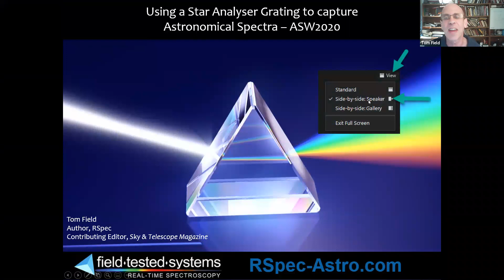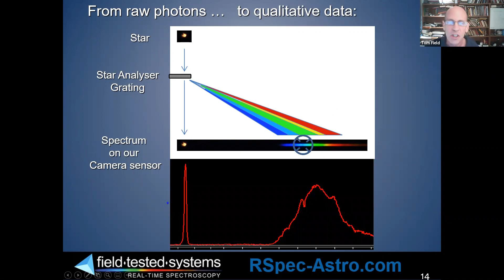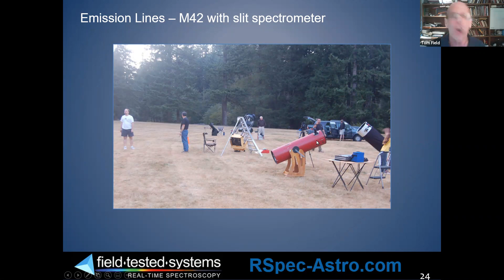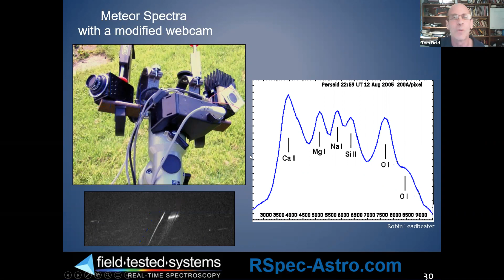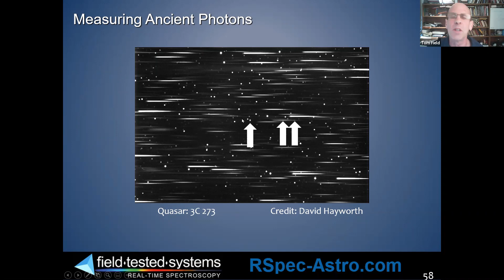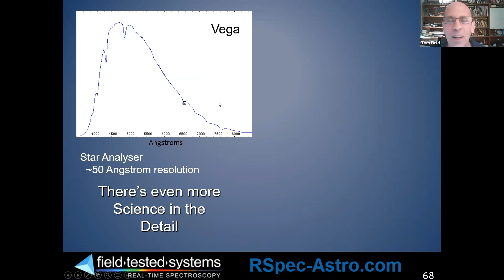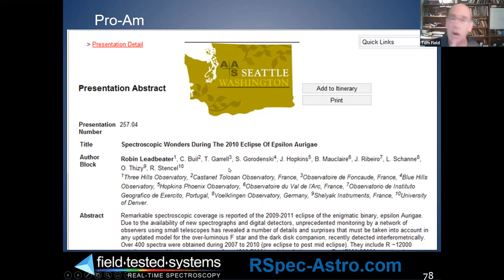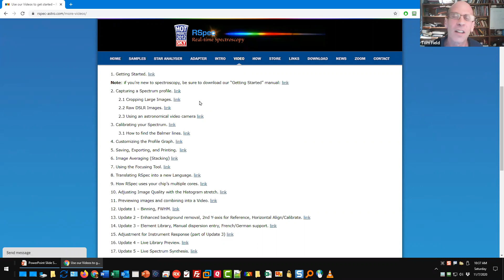AAVSO Spectroscopy Workshop, session: Star Analyzer (2020)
Leader: Tom Field. Originally held online November 7, 2020.